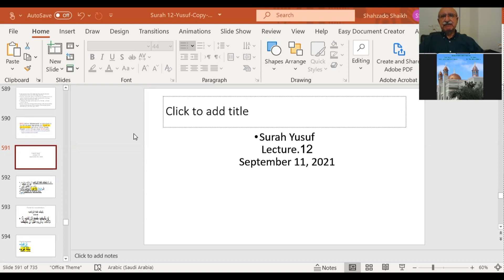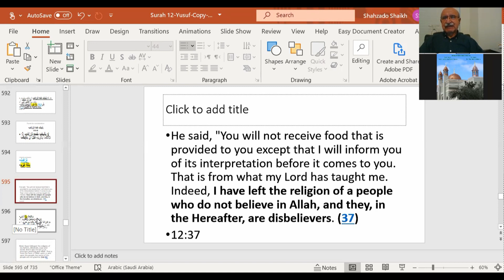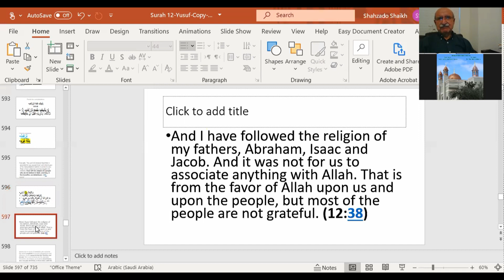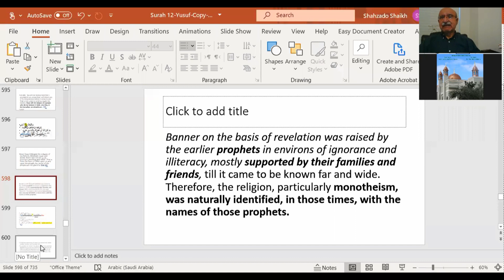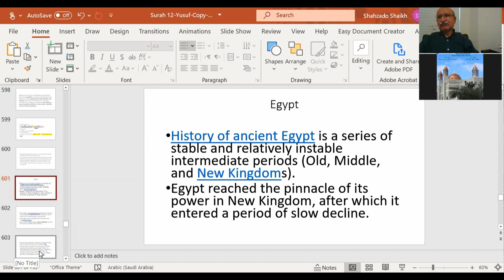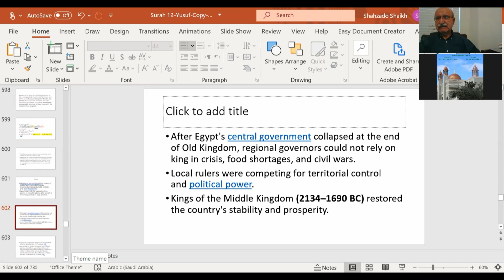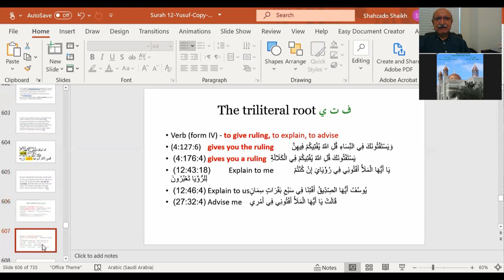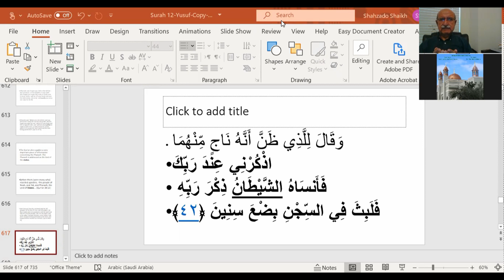Prof. Justice Shahzado Shaikh - Sura Yusuf - Lecture 12 - 09/11/2021